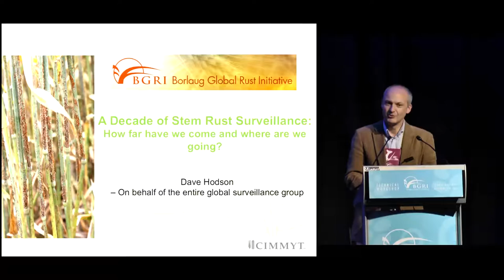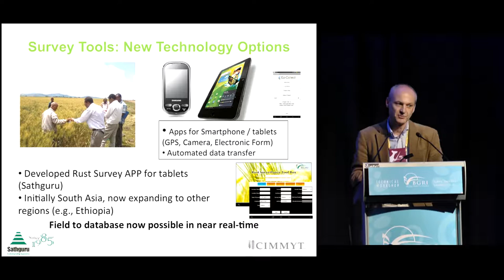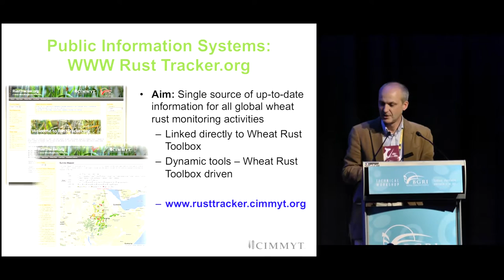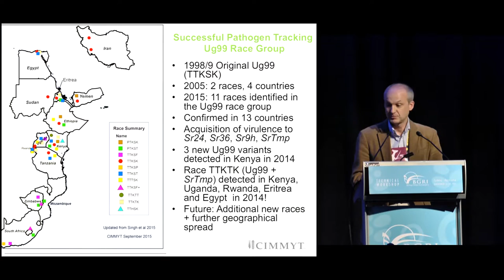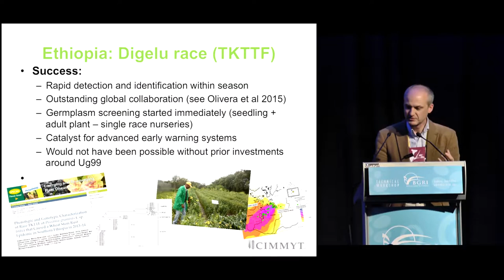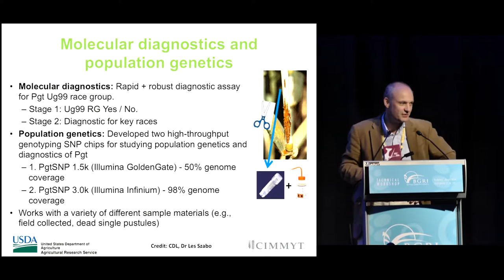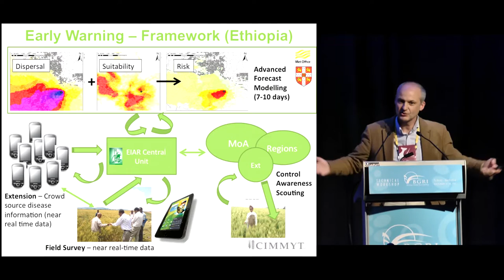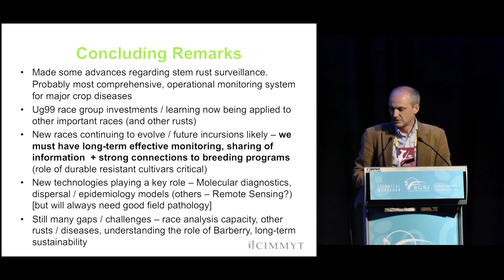Dave Hodson: A decade of stem rust surveillance: How far have we come? Where are we going?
In response to the threat posed by Ug99 (race TTKSK) and a global expert panel assessment, the Borlaug Global Rust Initiative (BGRI) was formed in 2005. This represented one of the most comprehensive global programs to address an emerging crop pathogen threat. For the last decade, surveillance and monitoring has been a key component of the BGRI. Progress in rust surveillance and monitoring over the last ten years is critically reviewed, with a focus on stem rust. The transition from a data poor environment regarding stem rust to a fully functional, comprehensive crop pathogen surveillance system is a notable success. Key components and status of the current system are described, including; the surveillance network, the data management and information platforms, and pathogen tracking. The application of the existing surveillance and monitoring system and the current status of important stem rust races are described. The role that new technologies are playing in the monitoring and tracking of stem rust is highlighted. Recent stem rust epidemics in East Africa provide stark warning of threat that the disease poses and the clear need to continuously monitor evolving stem rust populations. Shortcomings of the existing system are examined and future directions for the surveillance and monitoring system are outlined.